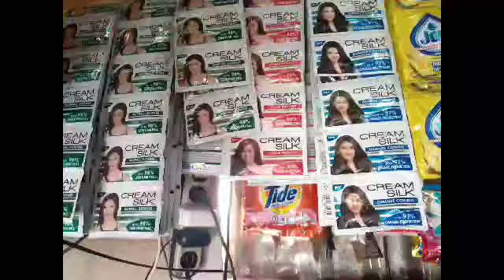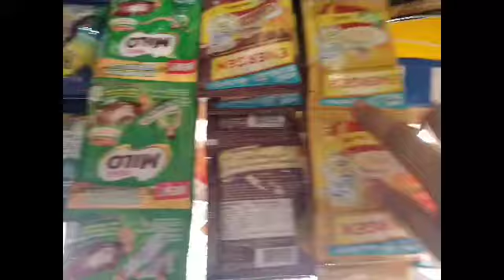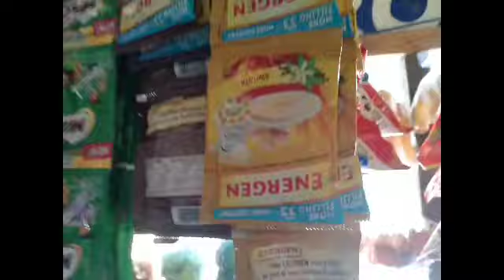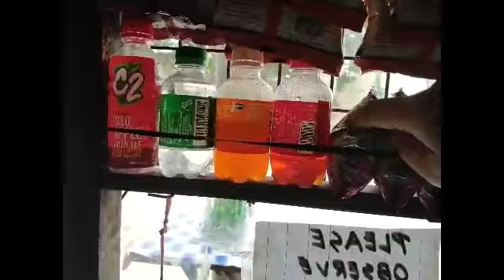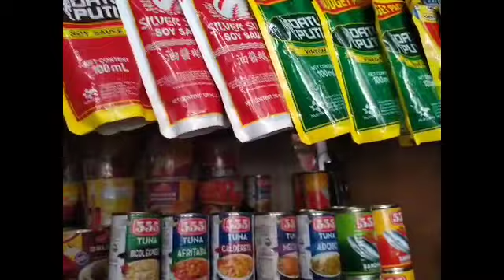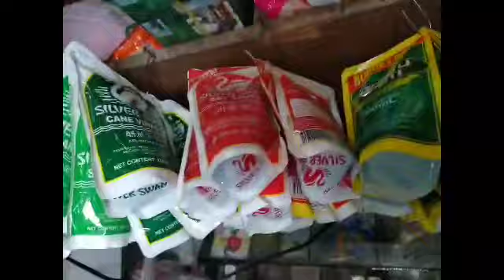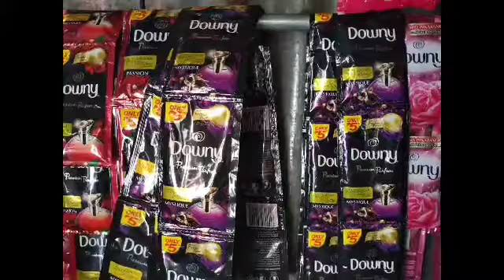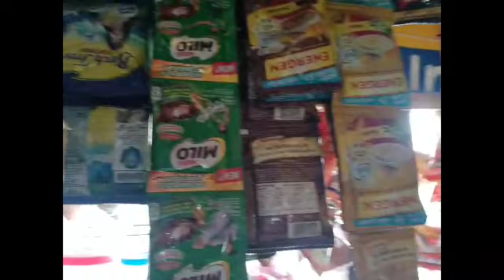Paano Gawing Attractive at Mabenta ang Isang Sari Sari Store